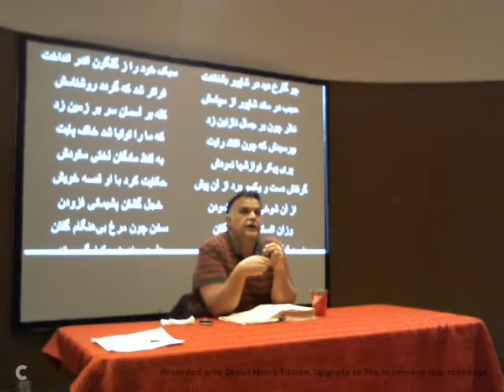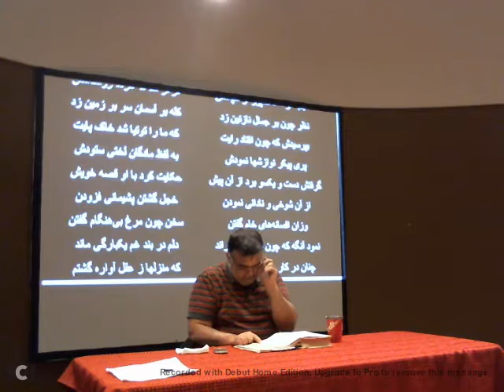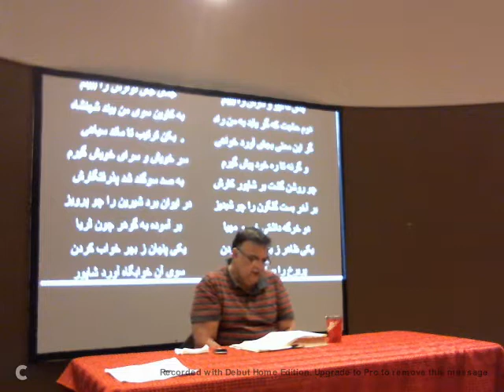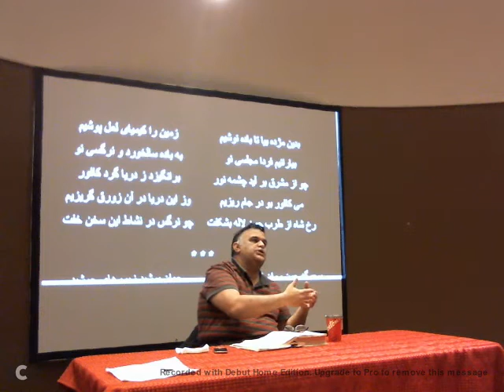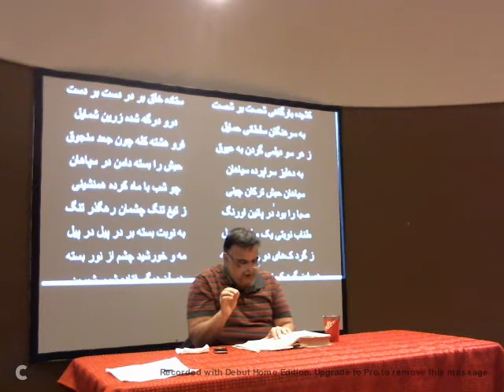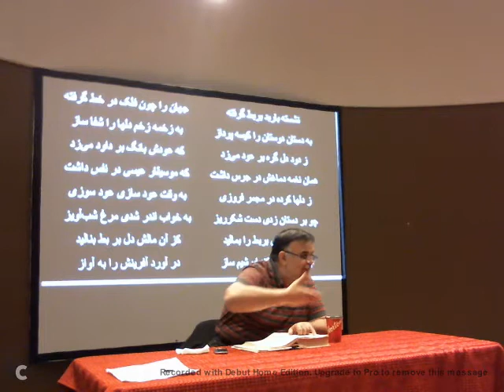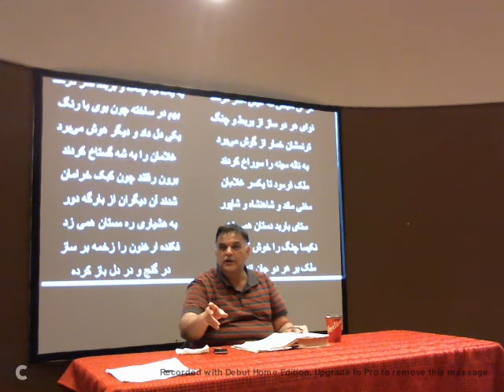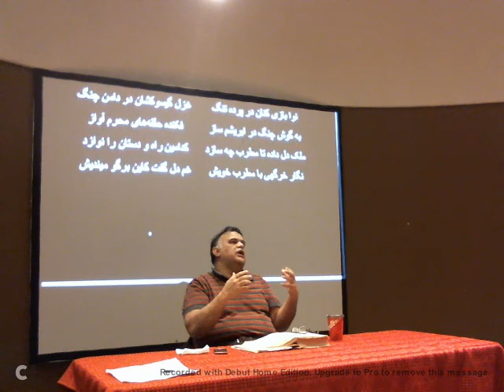بخش سی و پنجم داستان خسروشیرین جلسه یکصد و چهل و سوم قلمروادب - Part 1